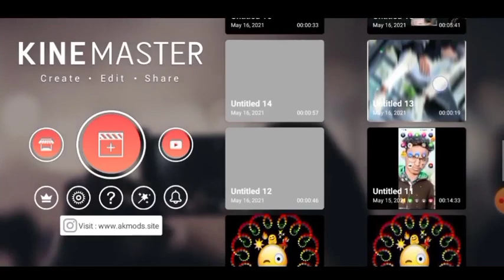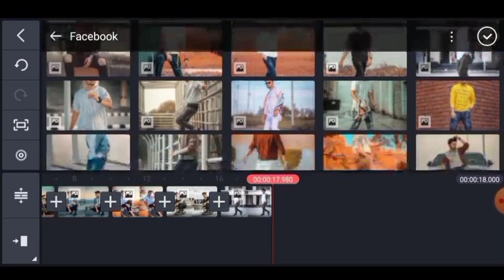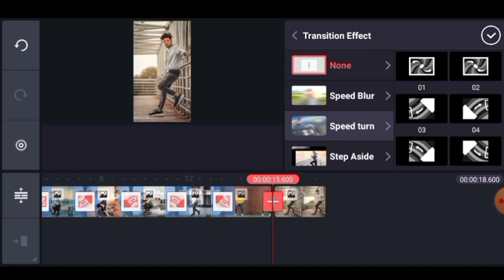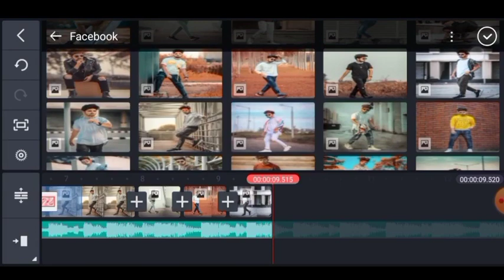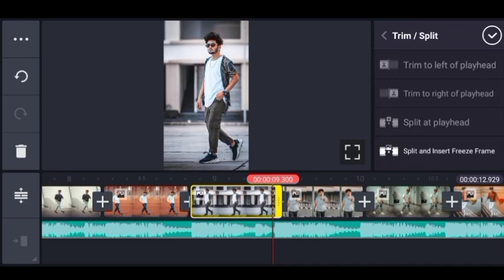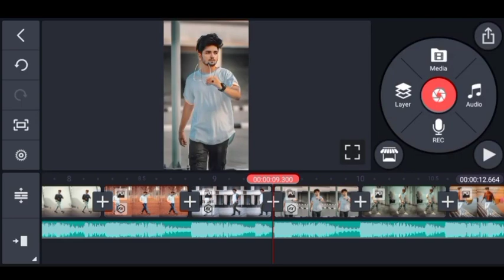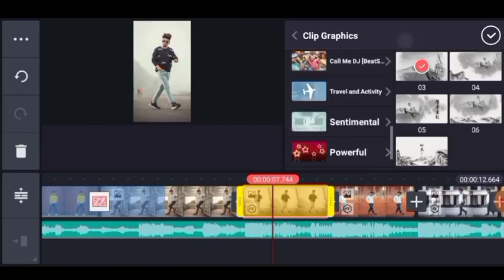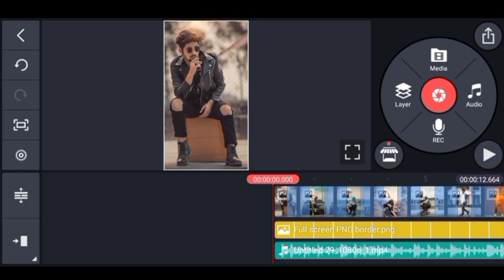20 photos 2 video Instagram I Instagram reels viral video editing l Instagram reels kaise banaye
20 photos 2 video Instagram I Instagram reels viral video editing l Instagram reels kaise banaye

Hey guys kaise ho aap sab dekhiye aap logo ke liye ek new Instagram reels viral video le ke aa gaye hai to friends app es tarah ka insta trend video edit karne ke liye ek application ki jarurat padega jis application ka naam Kinemaster video editor hai to friends ummid karta hu ki video pasand aaya hoga

Cover Topics:-

1) reels viral editing

2) instagram video editing kinemaster

3) instagram video editing

4) 20 photos 2 video instagram

5) Inshot video editor

6) Instagram trending video editing

7) Instagram trending reels

8) New instagram reels

9) Instagram reels viral video editing

10) Reels video editing

11) Reels video editing kinemaster

12) Instagram reels kaise banaye

13) new trending instagram reels videos

14) Instagram trending video editing

15) Kinemaster reels video editing

16) Slow Fast Photo Wala Video kaise banaye

17) instagram reels editing tutorial

18) Instagram reels viral video editing kinemaster

19) Trending video Kinemaster Editing

20) How to make Instagram reels viral video

All material